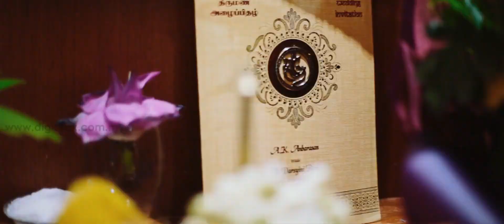Hindu Wedding Cinema | Happy in Love | Ak & Darsyini by Digimax Video Productions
Capturing emotions-the overlooked and the unseen real moments are our trademark shots!
Words may not be enough to describe what you are about to see, so sit back and enjoy our wedding cinema - Happy in Love
The wedding cinema featuring our main stars of the day, Ak  Anbarasan & R  Darsyini Rani.